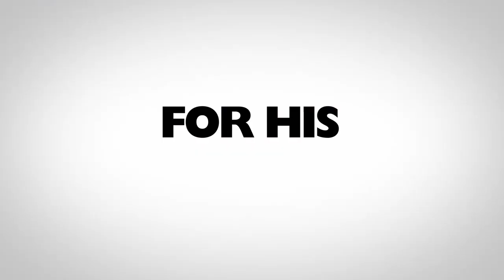Mr. Monk's Last Case: A Monk Movie Official Trailer - Melora Hardin, Traylor Howard, Ted Levine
Check out the official Mr. Monk's Last Case: A Monk Movie Trailer starring Melora Hardin, Traylor Howard, Ted Levine

UK Release Date: December 8, 2023
Starring: Melora Hardin, Traylor Howard, Ted Levine
Directed By: Randy Zisk

Synopsis: It follows Monk, a brilliant detective with obsessive-compulsive disorder. He returns to solve one last case involving his stepdaughter Molly, a journalist preparing for her wedding.